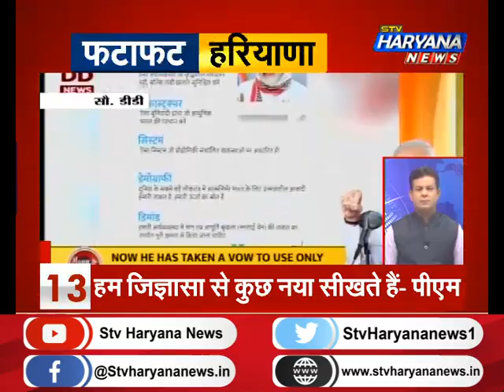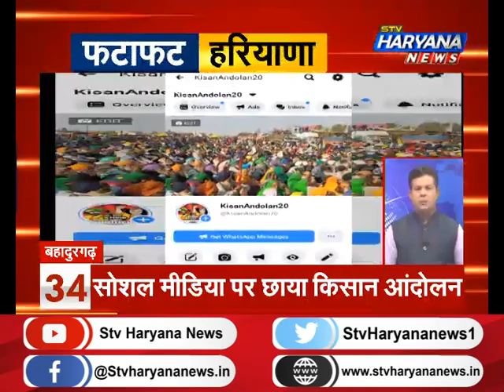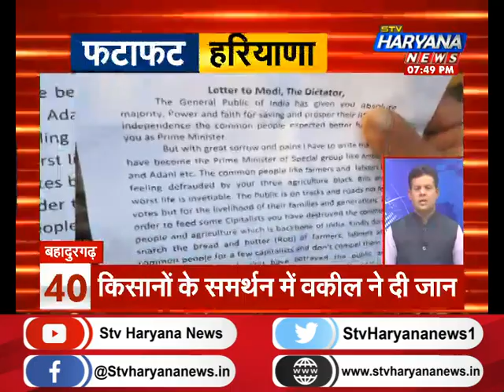फटाफट हरियाणा में देखिए प्रदेश की 50 सबसे बड़ी खबरें एकसाथ|| STV Haryana News